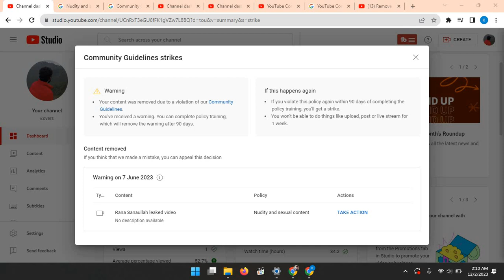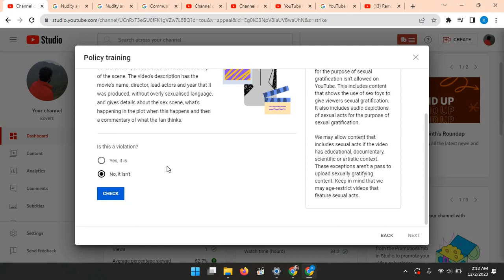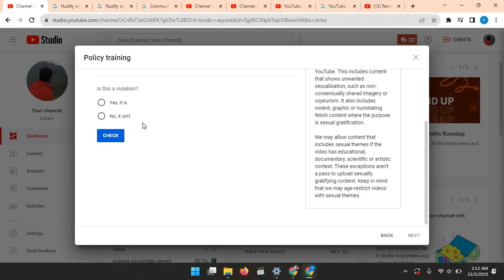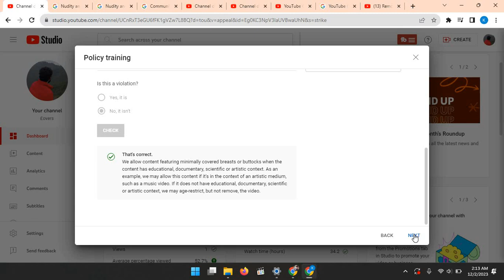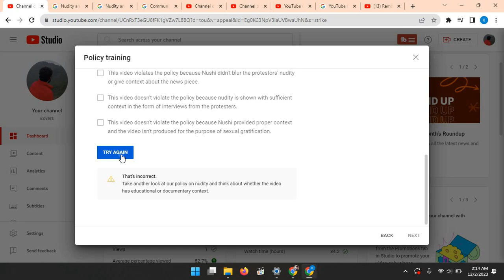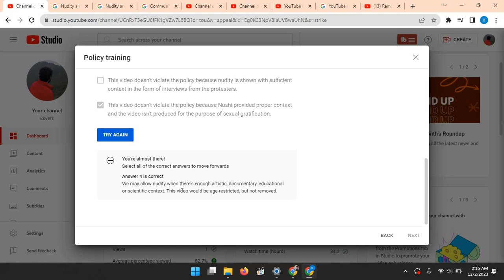How to remove warning in youtube dashboard